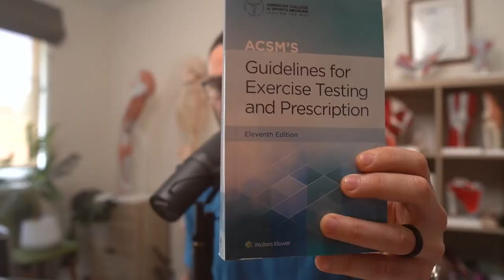Becoming an evidence-based Pilates instructor, with Mary Kirketerp and Raphael Bender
This was a free-flowing conversation about starting out in the Pilates industry, growing your career, consciously directing your development as an instructor, finding a mentor, and building your dream.

Become a confident and skilled Pilates Instructor in just 20 weeks

Deeply know your stuff about how the body works and how to use Pilates for rehab in our Diploma of Clinical Pilates